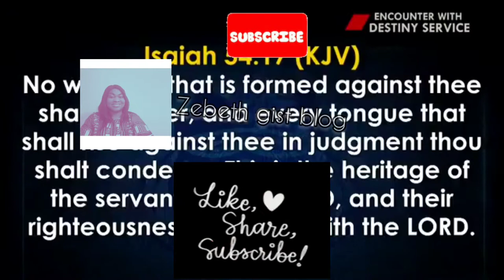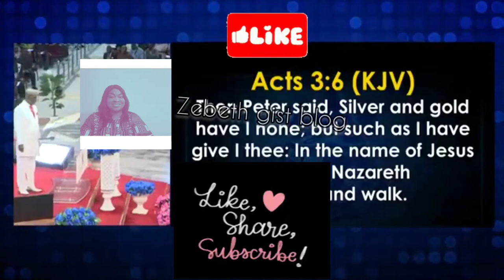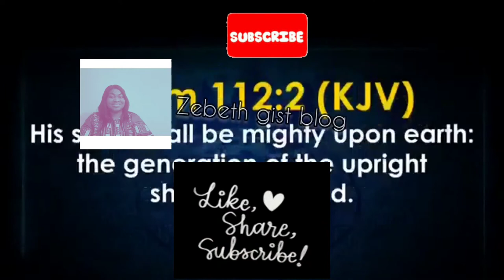LET ME CELEBRATE MY WIFE OPENLY - Bishop David Oyedepo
joyce oyedepo

love oyedepo

david oyedepo house

david oyedepo jnr

love oyedepo

isaac oyedepo

david oyedepo jnr

biography joyce oyedepo

joyce oyedepo husband

david oyedepo house

joys oyedepo wedding

faith abiola oyedepo

love oyedepo husband

biography isaac oyedepo

david abioye jnr

kemi olubu oyedepo

ayomitide omogbadegun oyedepo